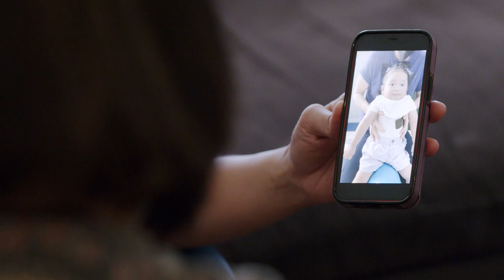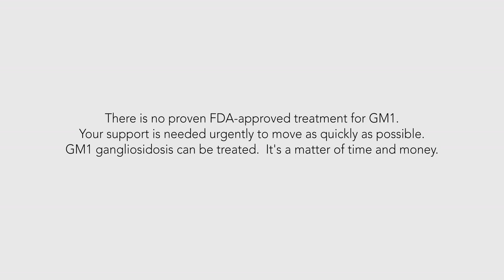A Cure for Violet - Cure GM1 Gangliosidosis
From Violet's Father:
Join us for Rare Disease Month as we share our journey with Violet Aurora Sison Law, our beautiful daughter diagnosed with late infantile GM1 Gangliosidosis, a life-limiting neurologic disease. To date, there are no approved treatments or therapies. The majority of these patients do not survive into adulthood.
We are parents and we are physicians, and we have dedicated our energy and efforts to advocating for GM1 Gangliosidosis research and funding. Through working with the @CureGM1 Foundation, we have found a network of amazing parents, caregivers, researchers, and physicians, who have inspired us to carry the torch forwards. There are already ongoing clinical trials with early promising results, and with your support we can push these efforts across the finish line and give our GM1 kids a brighter future and a better life experience overall.
We are rare disease parents. We have been so blessed with the outpouring of love and support from our community, and we now work to better the life of Violet and kids like her across the world. Thank you and God bless!
-David, Veena, and Violet
A bit about GM1 Gangliosidosis:
GM1 Gangliosidosis (GM1) is a rare inherited genetic disorder that primarily affects children. It has many debilitating ramifications, some of which are developmental regression, mobility deterioration, seizures, visual impairment, and neurodegeneration. This is a fatal disease that currently has no cure or effective treatment. The thousands of diagnosed children and adults who suffer from GM1 face the progressive loss of skills and abilities until death.
A bit about the Cure GM1 Foundation:
This nonprofit organization was founded by parents of children who suffer from GM1 who seek to save the lives of all those who suffer from this wretched condition. The Cure GM1 Foundation is dedicated to directly funding research for a cure for GM1 gangliosidosis